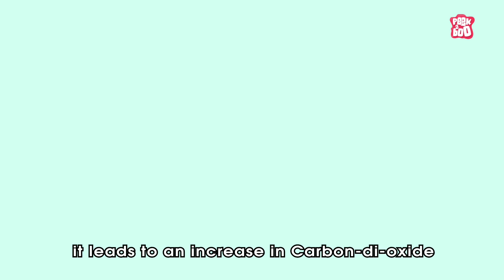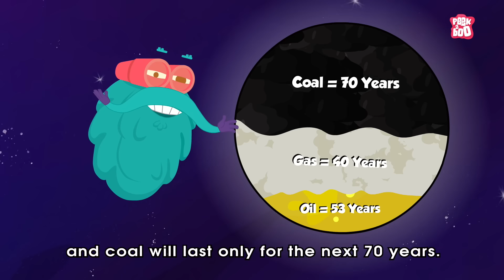What If The Whole World Runs On 100% Solar Energy? | The Dr. Binocs Show | Peekaboo Kidz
What If The Whole World Runs On 100% Solar Energy?

Hey kids, in this video, Dr Binocs will explain What If The Whole World Runs On 100% Solar Energy? | The Dr Binocs Show | Peekaboo Kidz

WhatIfTheWholeWorldRunsOn100%SolarEnergy?